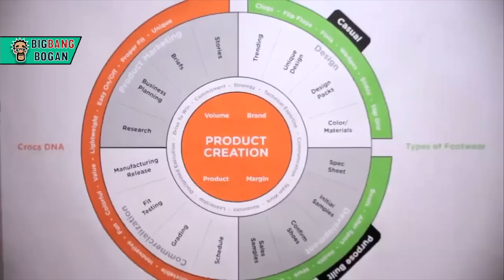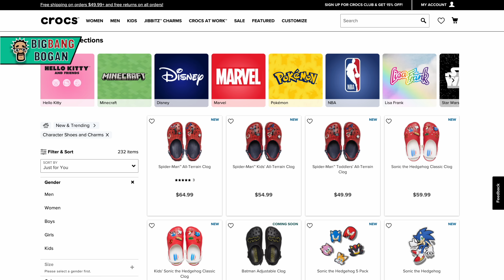History of Crocs | க்ராக்ஸ் செருப்பின் வரலாறு | Big Bang Bogan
2கே கிட்ஸிற்கு பிடித்த க்ராக்ஸ் செருப்பு பிறந்தது எப்படி இன்று பெரிய பிராண்டாக மாறியது எப்படி ? அலசுவோம் வாருங்கள்
Interesting story of Crocs shoes